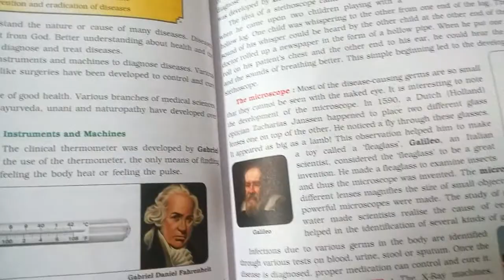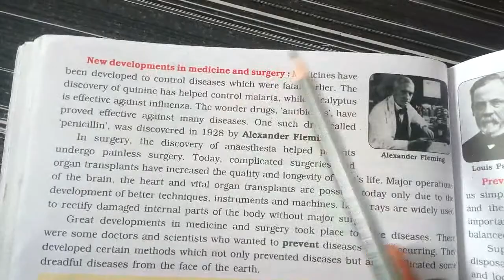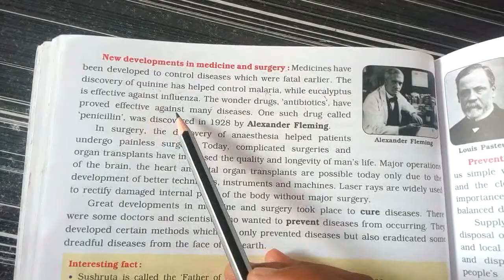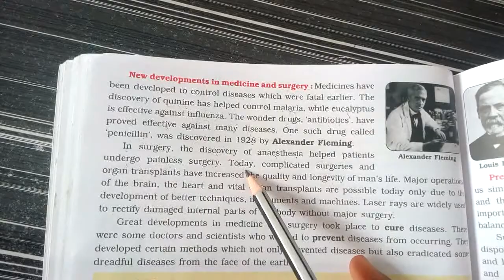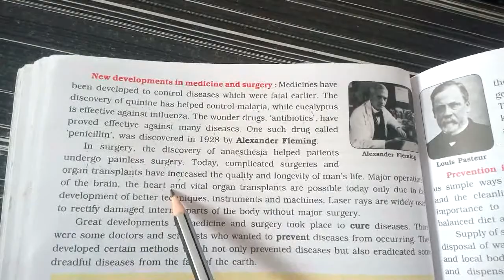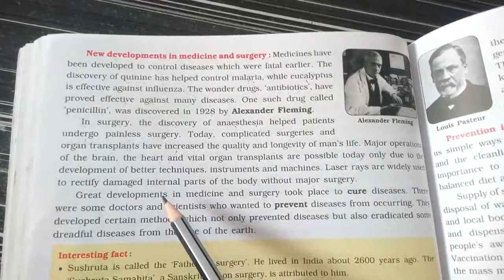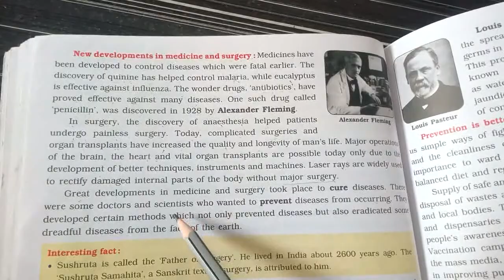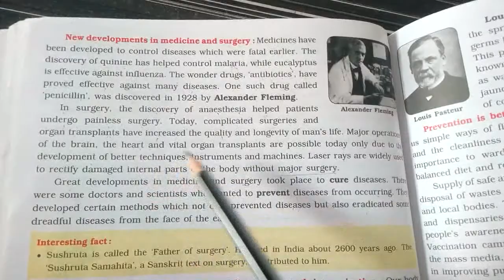Living longer and healthier||part 4||ch -11||social studies||grade 5